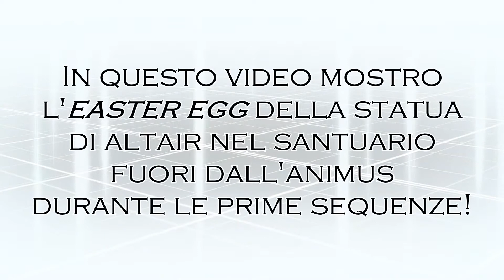AC Brotherhood - Ehi, c'hai problemi, Altair [Easter Egg]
Ecco un simpatico bug nel santuario sotto villa Auditore a Monteriggioni se si interagisce con la statua di Altair. Buona visione!